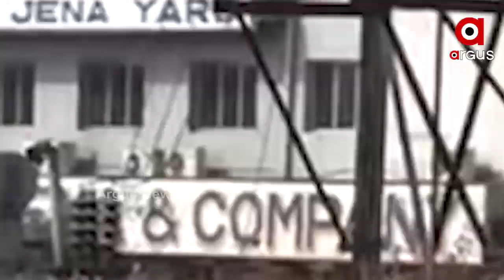ଆଇନମନ୍ତ୍ରୀଙ୍କ ନିର୍ବାଚନ ମଣ୍ଡଳୀରେ ବନ୍ଧା ପଡିଛି ଆଇନ୍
ଅଶାନ୍ତ ହେଉଛି ମାହାଙ୍ଗା. ଗୋଟିଏ ପରେ ଗୋଟିଏ ଗଡୁଛି ମୁଣ୍ଡ. କେଉଁଠି ଡବଲମର୍ଡର ହେଲାଣୀ ତ ଆଉ କେଉଁଠି ଗଣଦୁଷ୍କର୍ମ...ମାହାଙ୍ଗା ଡବଲମର୍ଡର ଘଟଣାରେ ଖୋଦ୍ ମନ୍ତ୍ରୀ ପ୍ରତାପ ଜେନାଙ୍କ ନାଁ ଏତଲାର 13 ନମ୍ବର ତାଲିକାରେ ଥିବା ବେଳେ ତାଙ୍କୁ ଏଯାଏଁ ଜେରା ନହେବାକୁ ନେଇ ଉଠିଛି ପ୍ରଶ୍ନ. ଆଉ ସେପଟେ ଜଣେ ମହିଳାଙ୍କୁ ଗଣଦୁଷ୍କର୍ମ କରାଯିବାକୁ ନେଇ ପ୍ରଶ୍ନ ଉଠାଇଛି ବିଜେପି ...
ଅଧିକ ଖବର ପାଇଁ ଡ଼ାଉନଲୋଡ କରନ୍ତୁ “Argus News” ଆପ୍